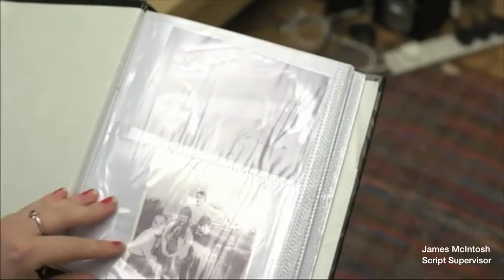Showreel James Mcintosh